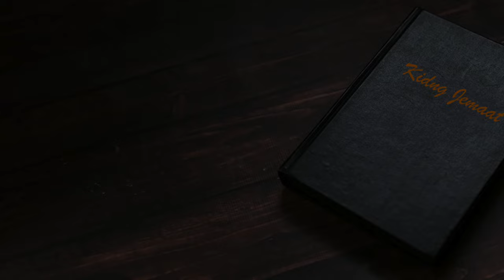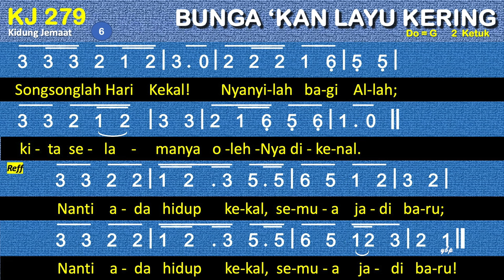KJ 279 Bunga 'Kan Layu Kering (Nu gaan de bloemen nog dood) - Kidung Jemaat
KJ 279 – Bunga ‘Kan Layu Kering
Syair: Nu gaan de bloemen nog dood, Michel van der Plas, +/- 1960,
Terjemahan: Yamuger, 1984,
do = g
2 ketuk

00:00 Bait 1 Bunga 'kan layu kering, siang diganti malam;
00:59 Bait 2 Bila kaurasa sepi, siapa yang memahami?
01:48 Bait 3 Yang kauterima lebih masih kaurasa kurang
02:38 Bait 4 Takkan di sana perlu surya dan sinar bulan,
03:28 Bait 5 Hilanglah rasa sedih, Tuhan beserta kita;
04:17 Bait 6 Songsonglah Hari Kekal! Nyanyilah bagi Allah;

1
Bunga 'kan layu kering, siang diganti malam;
soal sandang pangan masih terus penting.
Nanti ada hidup kekal, semua jadi baru;
2
Bila kaurasa sepi, siapa yang memahami?
Jika kau menangis, siapa yang mengerti?
3
Yang kauterima lebih masih kaurasa kurang
dan yang kauperlukan tak pasti diberi.
4
Takkan di sana perlu surya dan sinar bulan,
kar'na wajah Tuhan 'kan menyinarimu.
5
Hilanglah rasa sedih, Tuhan beserta kita;
hidup bahagia tak akan berhenti.
6
Songsonglah Hari Kekal! Nyanyilah bagi Allah;
kita selamanya olehNya dikenal.

edited and compiled by @ew1ng1st